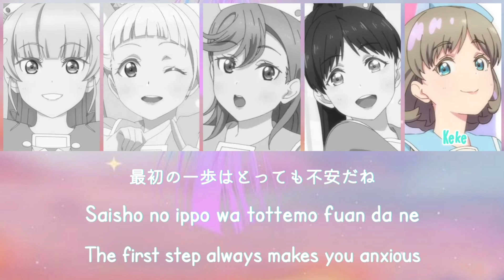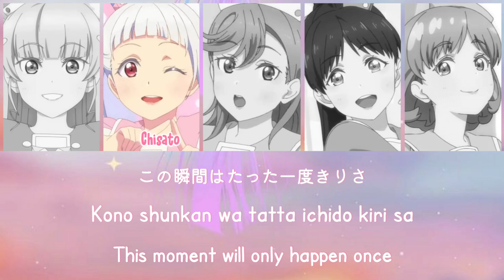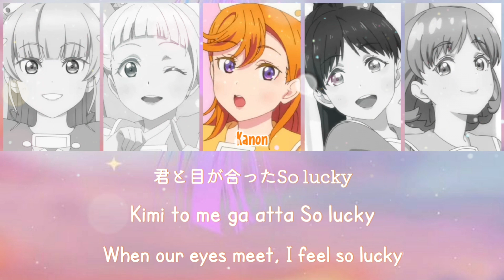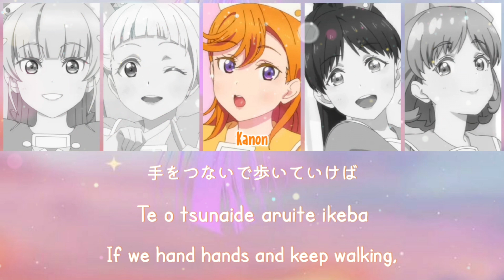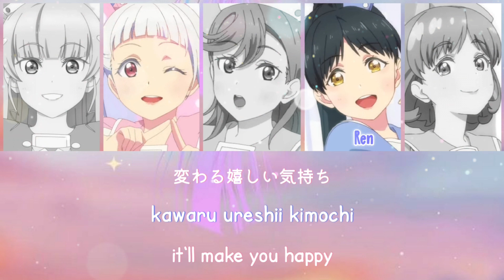Liella - Welcome to Bokura no Sekai / Welcome to 僕らのセカイ (Color coded, Kan, Rom, Eng)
🎊Welcome to Bokura no Sekai (Welcome to 僕らのセカイ lit. Welcome to Our World) is an insert song by Liella! that appeared in Love Live! Superstar!! Season 2 Episode 1. It was released on August 17, 2022.

🎊The song is written by Junko Miyajima, composed by Hajime Mitsumasu, and arranged by EFFY. The string section was arranged by Yuya Mori.

🎊I'm the one who created the video, but I'm not the one who fills it with content. Request not to reup video in any form without the channel owner's permission.

Deaeta ne saa oide
Hajimemashite kara hajimeyou
Kimi ga shiranai mekurumeku sekai
Tsurete ikitai nee, hayaku!
Hora mite kokoro yuretara mou soko wa New world!!

Saisho no ippo wa tottemo fuan da ne
Korekara dou nacchau no?
Sonna shinpai futtobu yo (kimi mo ne)
Fumidaseba wakaru sa (wakaru sa)
Naru you ni naru tte (tobikomou)
Irozuku machi mo yuuki o kureru kara

(Yakusoku!)
Zutto itsudatte tonari de
(Waratteru yo)
Honno chotto demo ki ni nattara
Tameshite miyou yo (yacchao!)
Atarashii dokidoki (kono dokidoki)
Kureru no wa ne sou! Kimi sa!

"Eh! Uso!?"

Ima kakedasou surii tsuu wan!
Welcome to bokura no sekai
Kimi to issho dattara So happy (So happy)
Masshiro na mirai no chizu mo (wakuwaku da yo)
Te o tsunaide aruite ikeba hana ga saku sa
Let's joy!
Dekinai ga dekiru ni kawaru ureshii kimochi
Kamon! Kamon!
Bokura to kanji ni ikou!
Saa ikou

Kono shunkan wa tatta ichido kiri sa
Wake wakaranakute mo ii
Tonikaku susumi tsuzukeyou (korekara)
Motto motto mieru yo (mieru yo)
Hajimete no sora (hirogaru)
Ikitai toko mo dandan miete kuru

(Heiki sa!)
Tatoeba korondemo
(Nanika hitotsu)
Kizuketara purasu ni naru sa
Issho ni shinjite miyou (shinjiyou!)
Harahara suru no wa (sono harahara)
Suteki no hajimari da yo

Ima shikanai yo surii tsuu wan!
Kimi to me ga atta So lucky (So lucky)
Chiisana yuuki chiisana ippo (ukiuki de ne)
Kasanetettara hoshizora mo tobechau kamo ne
Let's try!
Daisuki ni deatta ano shiawase kibun
Kamon! Kamon!
Kimi ni oshietai naa

Tanoshinjae Go Go Jump!!

Yume miyou (motto)
Suki nara suki to sakebou (ima wa)
Teretecha dame sa
Kimi no koe ni sasoware chansu wa
Yattekuru no sa aa!

Meguriaeta no wa guuzen janai
Tokubetsu da yo atarashii kimi no hajimari

Mawari hajimeta surii tsuu wan!
Let's joy!
Kamon! Kamon!
Saa ikou